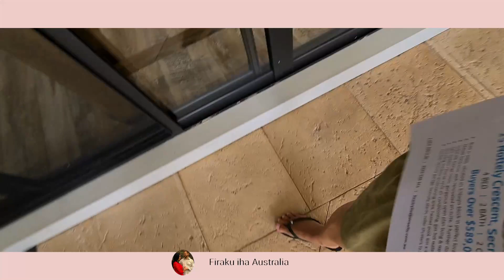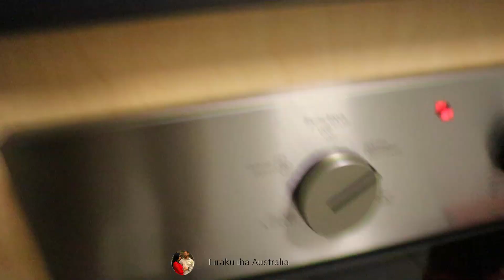HAREE UMA - NIA PRESU MK HALO ITA BAKUFILA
Obrigada tamba acompanha ona ami nia vlog!!!

karik iha perguntas ou sugestaun ruma  bele husik hela iha description box!!!

Beijinhos husi AUSTRALIA